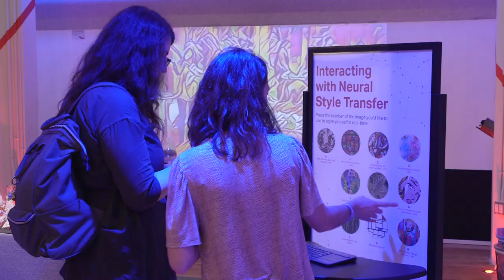Holberton School - The importance of ethics & diversity in Machine Learning - Highlight Event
As we move into an era where our technology allows us to build digital brains that will dictate our world, diversity, and ethics are at the core of every decision to ensure this future is for all of us.

Holberton School offers a Machine Learning curriculum as one of our specializations.

Panel:
NE-YO - Singer & Holberton Trustee - twitter @NeYoCompound
PAIGE BAILEY - Product Manager at Google (TensorFlow) - Twitter @DynamicWebPaige
GABRIELA DE QUEIROZ - Sr. Engineering & Data Science Manager at IBM - Twitter @gdequeiroz
KIMBERLY BRYANT - Founder and CEO at Black Girls CODE - Twitter @6Gems